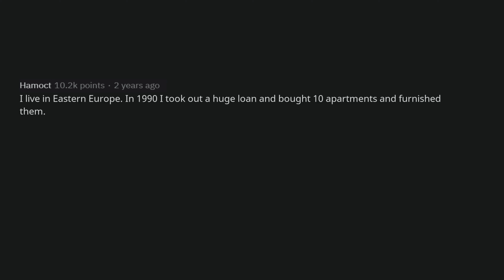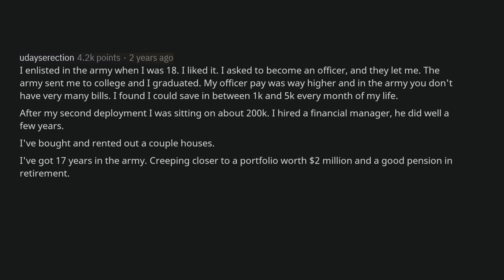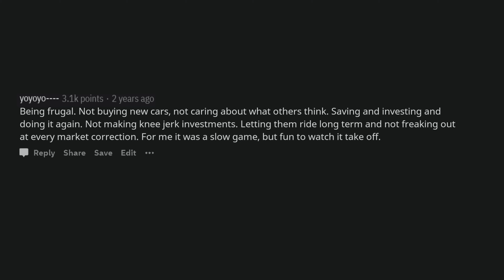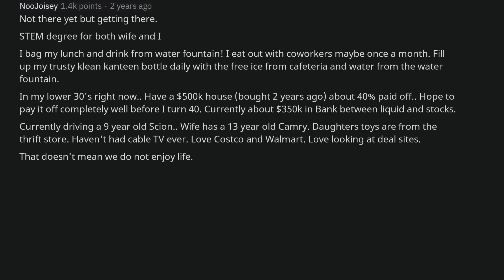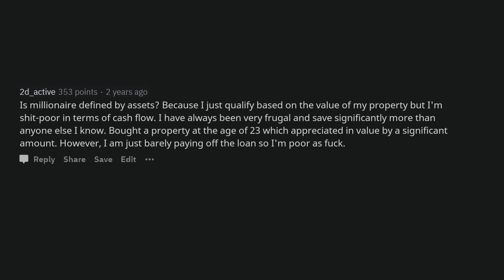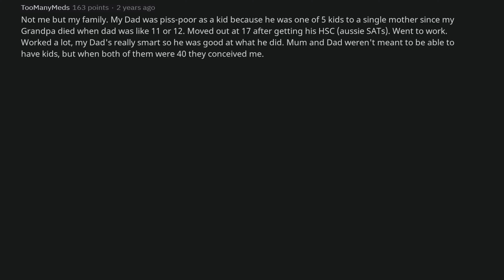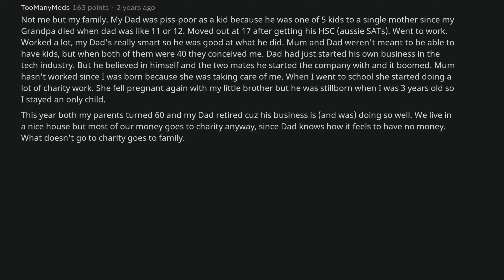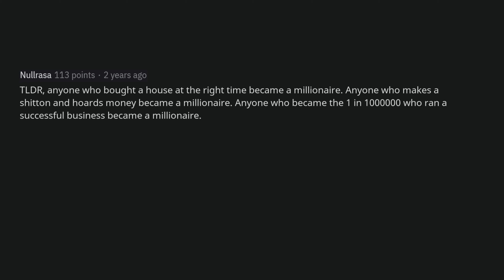How to Get Rich (Ask a Millionaire)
Millionaires of Reddit how did you become so wealthy?

r/Askreddit